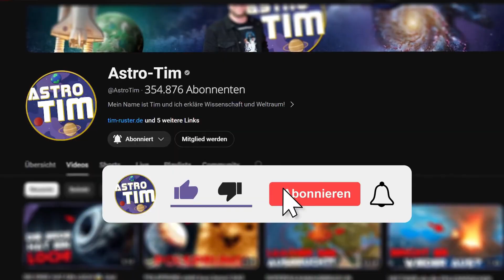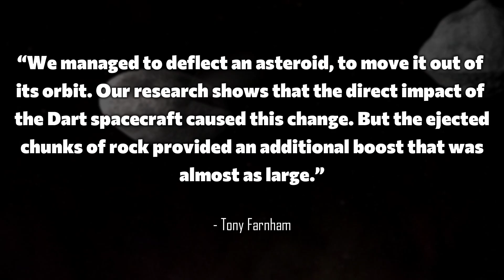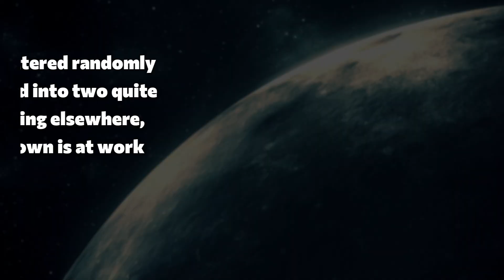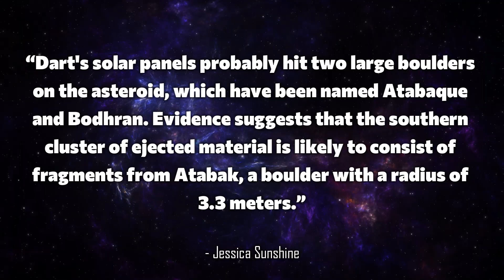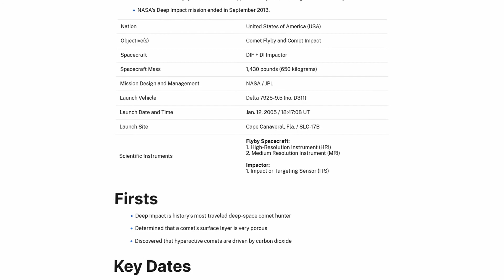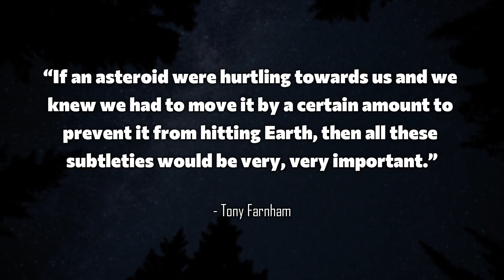“Something UNKNOWN IS AT WORK HERE!” - Asteroid collision SHOCKS NASA scientists!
NASA crashed a space probe into an asteroid in 2022 as a test for planetary defense. The mission was considered a complete success: the asteroid Dimorphos was knocked out of its orbit. But what happened next is still causing confusion today! Over 100 huge boulders were hurled into space at high speed – and their distribution was anything but random. NASA researchers are talking about something “unknown” at work here. A new theory suggests that two boulders named Atabaque and Bodhran may have caused the chaos. The problem is that the asteroid could now even be tumbling. And that's exactly why we need to have every variable under control when the next real threat from space arrives!